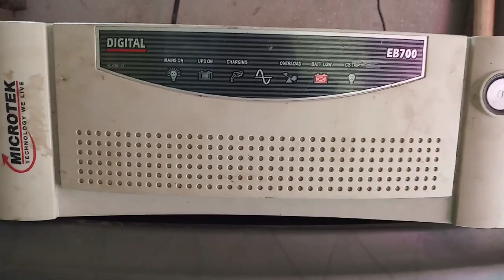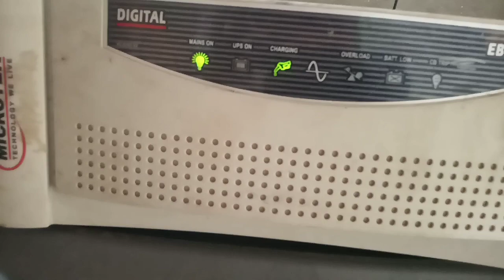Inverter battery Low Problem solution | Microtek inverter low Battery charging Problem|UPS Low Alarm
THSInverter battery Low Problem solution | Microtek inverter low Battery charging Problem|UPS Low Alarm